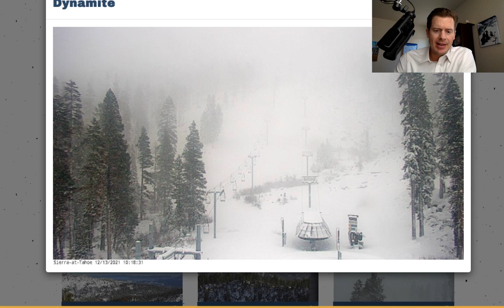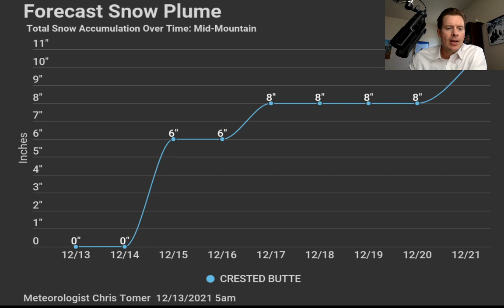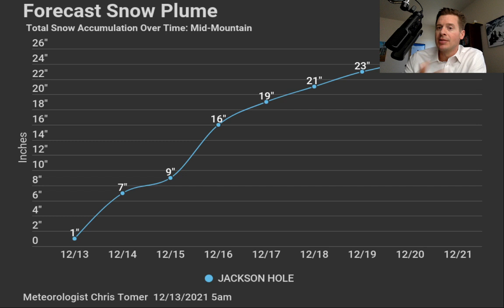Mountain Weather update 12/13, Meteorologist Chris Tomer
A look at 2-3 storm systems, forecast totals, and my snow plume forecasts.